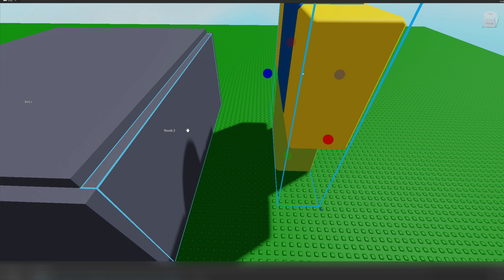Bully captures noobs friend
edit used: CyberLink PowerDirector 20 (thanks)